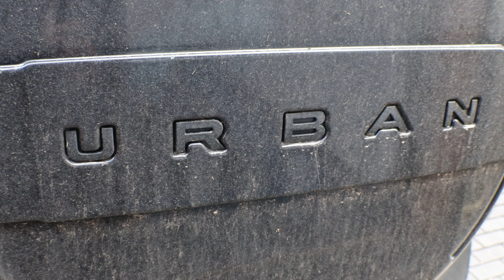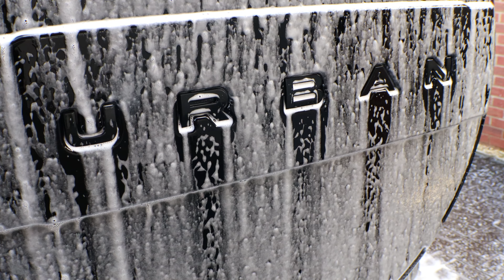Dirty Urban Defender - Exterior detail and coating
This video shows the step by step process we take to maintain our clients pride and joys. This land rover Defender urban edition had been used to say the least and a little more mucky than usual. The exterior having a full wash with a full decontamination via clay bar, polished to enhance the paint and a Gyeon ceramic coating applied for a 3 year protection with amazing beading.
All in ASMR for your viewing pleasure, I hope you all enjoy the final results.

Products used - EU viewers:
wheels and tyres